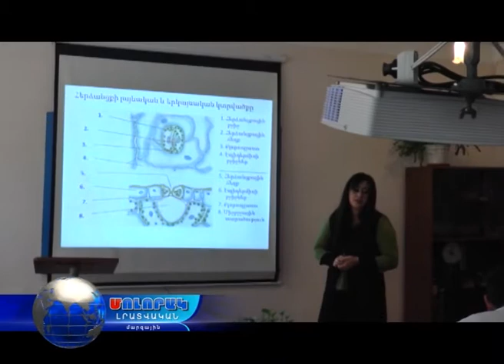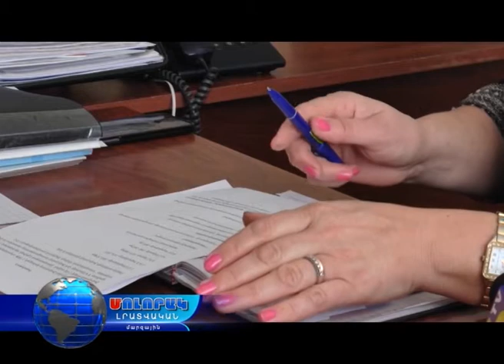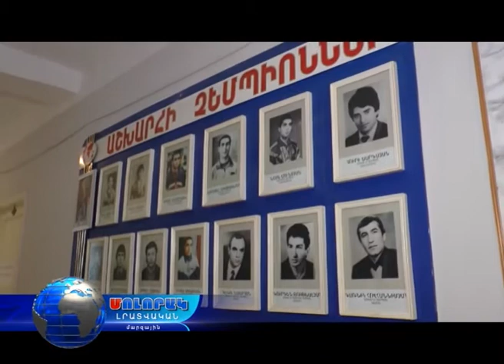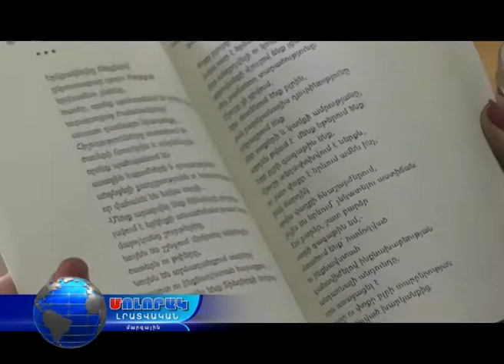Մոլորակ լրատվական գլխավոր թողարկում 29.04.18